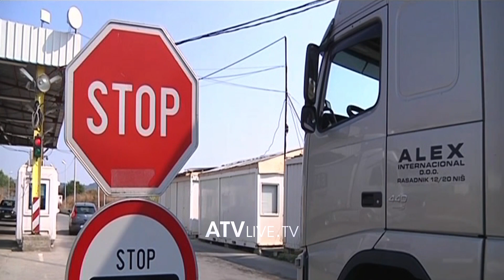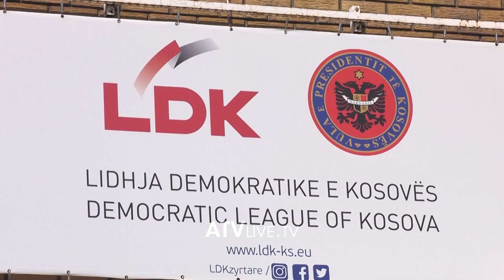Reagime për largimin e taksës për blloqet nga Serbia